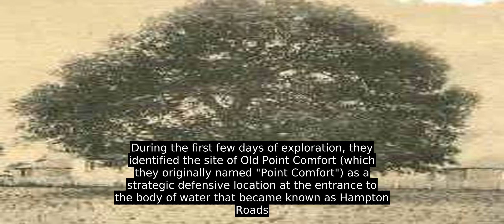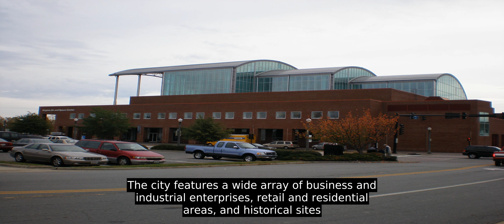Hampton, Virginia - Worth To Learn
As one of the seven major cities that compose the Hampton Roads metropolitan area, it is on the southeastern side of the Virginia Peninsula